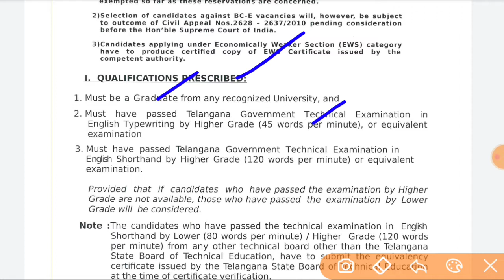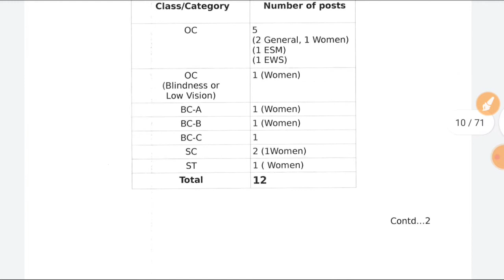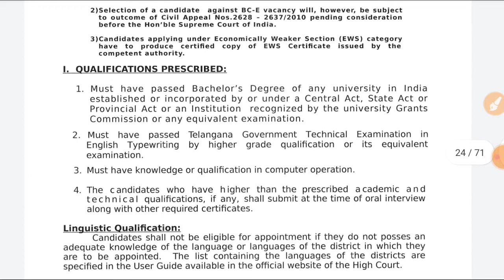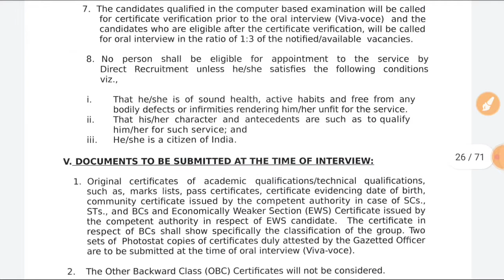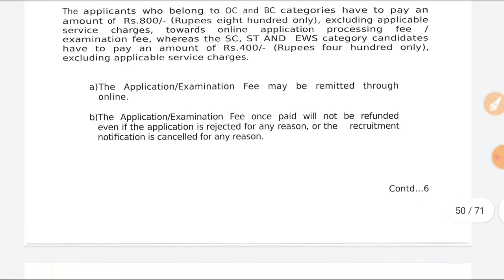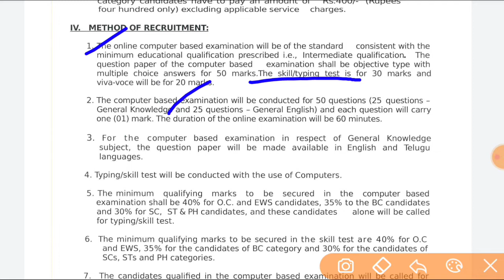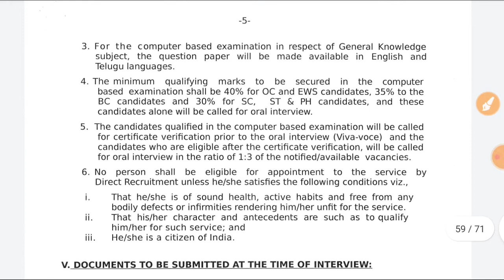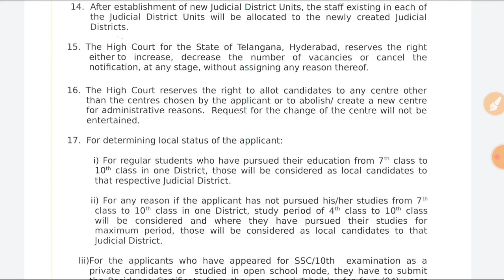జిల్లా కోర్టులో భారీగా ఉద్యోగాలు విడుదల|TS Court Jobs 2022|Junior Asistant jobs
Ts జిల్లా కోర్టులో ఉద్యోగాలుతెలంగాణ జిల్లా కోర్టులో జూనియర్ అసిస్టెంట్ ఉద్యోగాలుTs junior Assistant Recruitment#Tsjobs#TSHCR Recruitment 2022#junior assistant jobs#job updates telugu#high court jobs#group 4 jobs